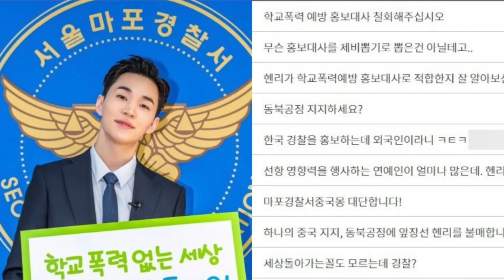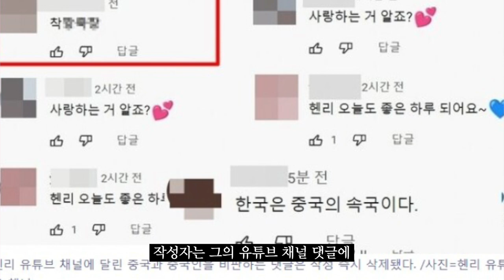“친중 헨리가 학폭예방 홍보대사라고?" 현재 난리난 마포경찰서 [TEN연예이슈]